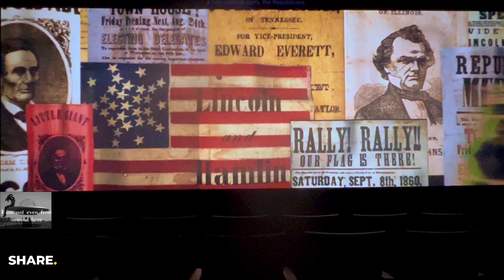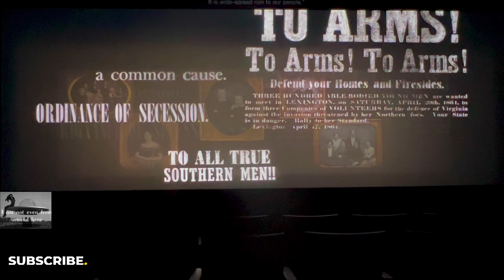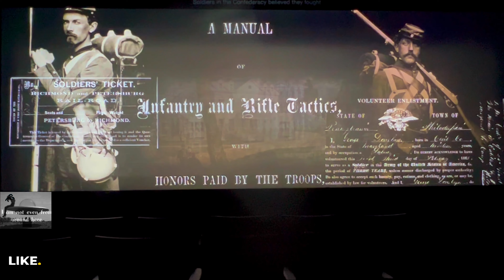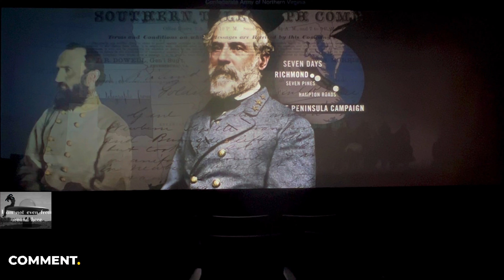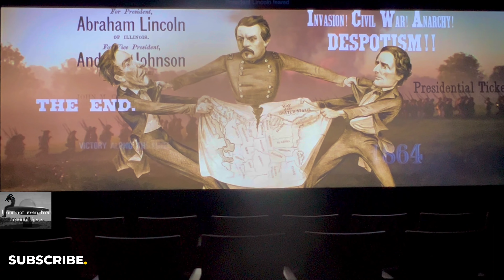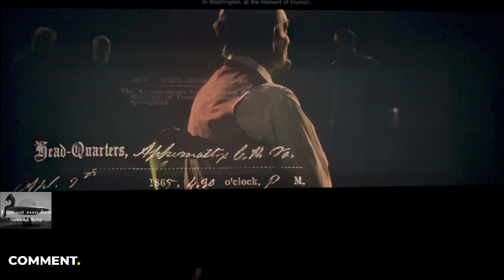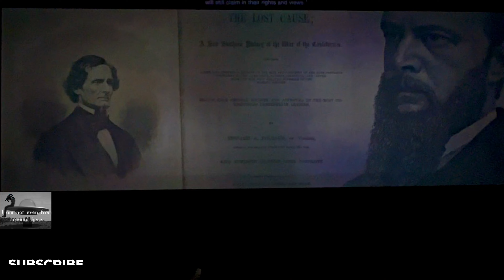AMERICAN CIVIL WAR AND EMANCIPATION: A PEOPLES CONTEST 1861- 1865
INDIGENOUS DAY EDITION!!!